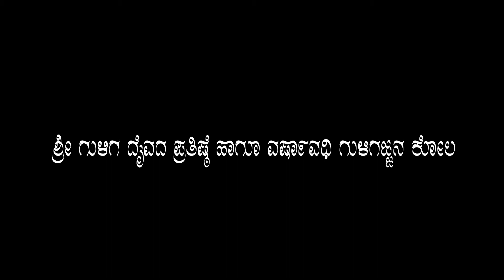GULIGA DAIVADA PRATISTE GULIGAJJANA KOLA HD